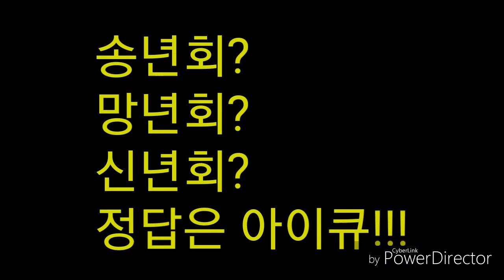가수아이큐(I.Q) - 연말즈음하여 -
2017.ver-

I.Q's Kakao Talk id : iqzzang

소중한 인연에 감사드립니다아아아아이큐~♡